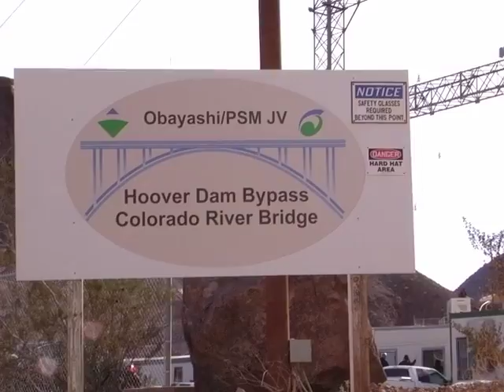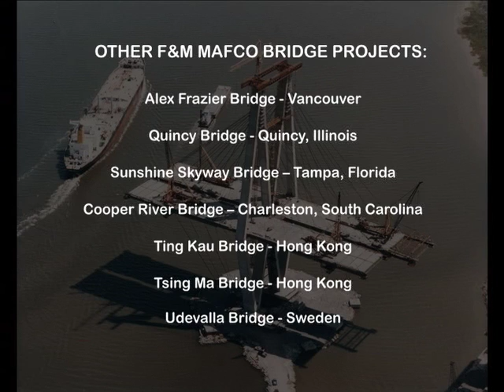Hoover Dam Bypass Project | F&M MAFCO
F&M MAFCO, Inc. is a leading construction supply and equipment company, known internationally as "The Powerful Solutions People",  and we were able to play a major role in the construction of the Colorado River Bridge.

In September of 2006, construction was temporarily halted after the collapse of the cableway system. The cableway system is a critical part of the bridge construction project as it facilitates the delivery of construction materials across the entire canyon, a span of almost 2500 feet.

In March of 2007, we were was awarded the contract to supply two new 50-ton capacity High Line cableways.

The new cableway system consisted of four towers that were 335 feet tall, two head towers on the Nevada side, and two tail towers on the Arizona side. A total of 14 hoists, 8 winches and over 100,00 feet of wire rope and pendants were used for the erection of the High Line Cableway system.

The Colorado River Bridge is an engineering and construction marvel and is the first concrete-steel composite arch bridge built in the United States.